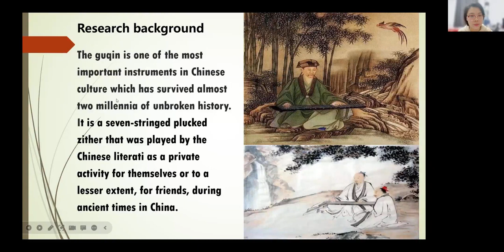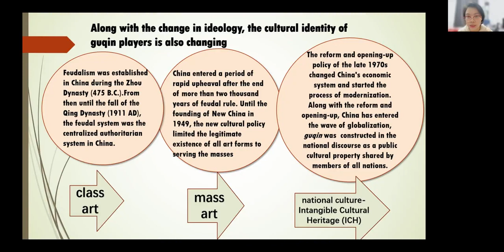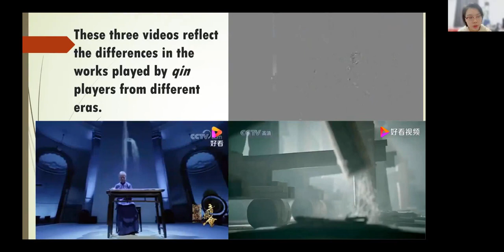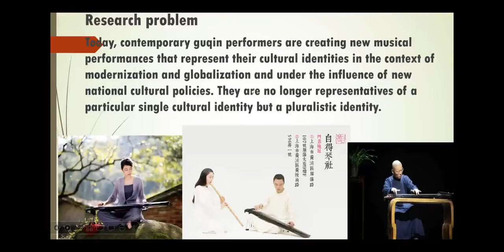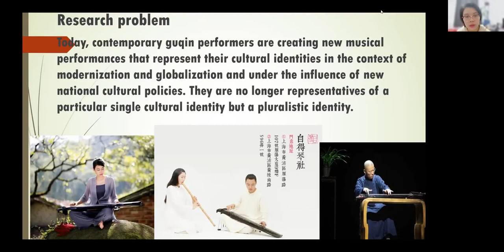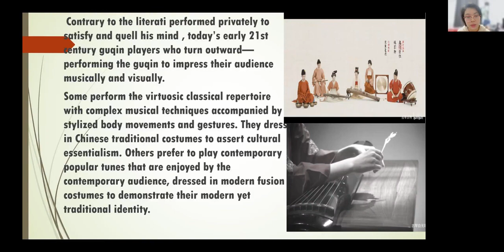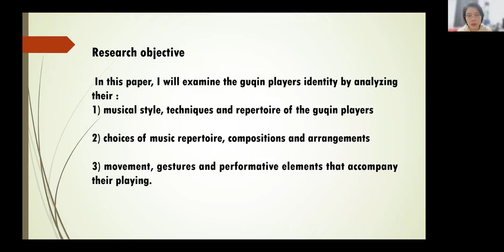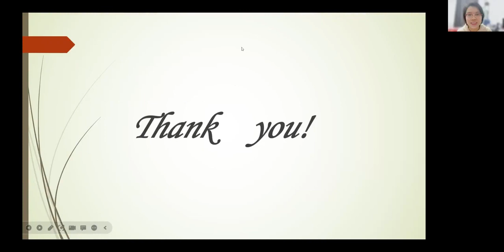HuiWen Qu, Clare Chan (IMPAC2022)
4th INTERNATIONAL MUSIC AND PERFORMING ARTS CONFERENCE (IMPAC 2022)
Video by HuiWen Qu, Clare Chan
Performing the Cultural Identities of Contemporary Guqin Performers in Shijiazhuang, China